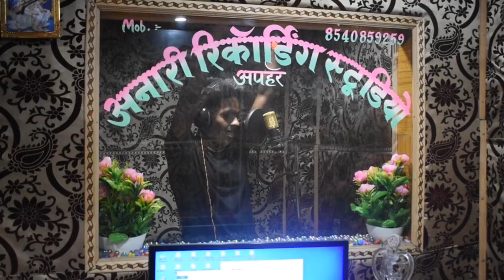माल के मोबाईल दिया गईल बा | sachindancer143| Mal ke Mobail Diya Gail Ba | Bhojpuri Song 2023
►Title :- माल के मोबाईल दिया गईल बा | sachindancer143| Mal ke Mobail Diya Gail Ba | Bhojpuri Song 2023

►Song :-
►Singer :- Sachin dancer
►Lyrics :- Sachin dancer

►Song :- माल के मोबाईल दिया गईल बा | sachindancer143| Mal ke Mobail Diya Gail Ba | Bhojpuri Song 2023

►Singer :- Sachin dancer
►Lyrics :- Sachin dancer